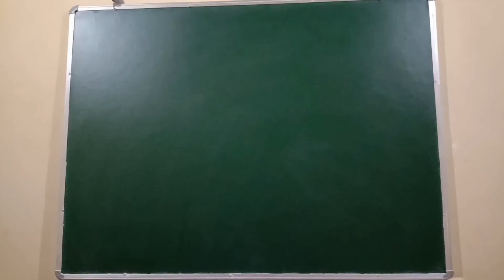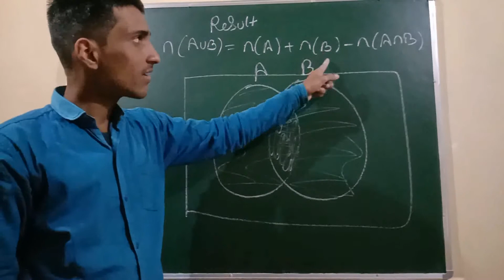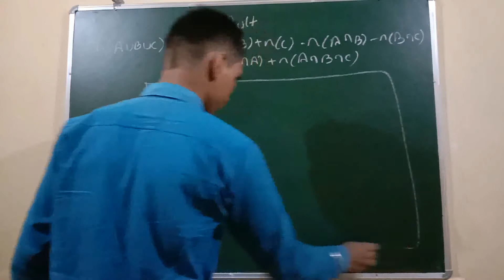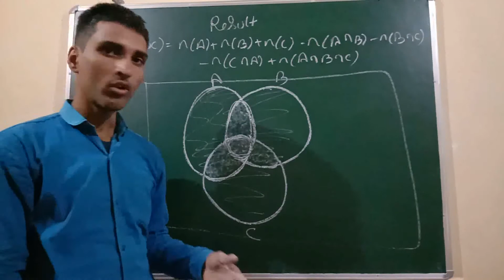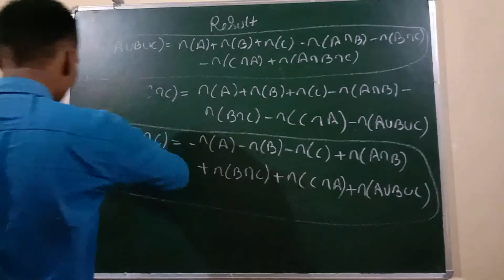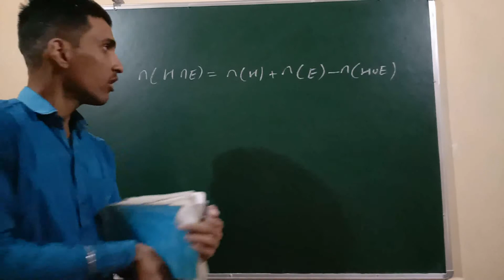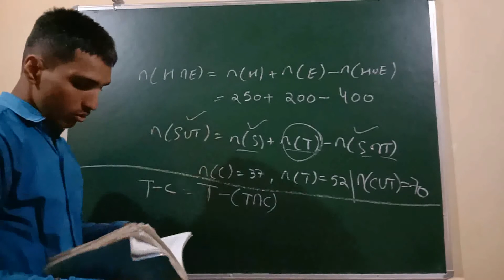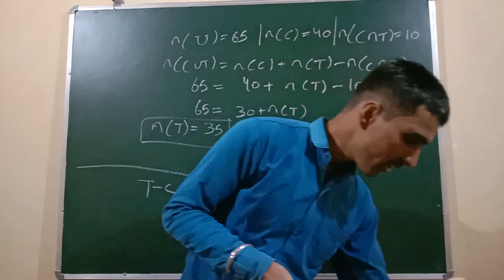Class -XI MATH SET THEORY | ex - 1.6 theoretical+ numerical portion.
In this video I have teach you about that how can we use set theory in natural life .

In which we will be studied that
n(AUB)= n(A) + n(B) - n(AnB)

n(AnB) = n(A) + n (B) - n(AUB)

n(AUBUC) = n(A) + n(B) + n(C) - n( AnB) - n(BnC)- n(CnA) + n (AnBnC)

All this things used in real life,by which we can solve any general query or result.